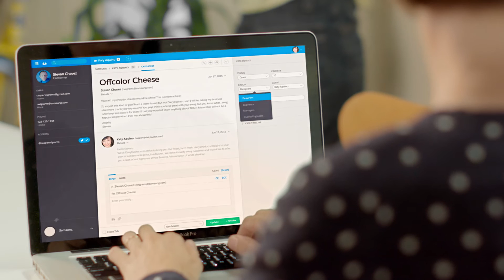Turn every customer into a happy customer with Desk.com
Every growing business has customers - some are happy and some are not so happy. Desk.com is the out-of-the-box help desk solution that allows you to:

Keep your customers happy: Turn every customer into a happy one. With Desk.com, you have everything you need to deliver fast, helpful customer service that is sure to bring your business happy, loyal customers for life.

Grow your business: More happy customers means more business. Desk.com grows with you. We provide the tools, recourses and options you need to scale your customer service and support team as you scale your business.

to learn how to make your customers happy.